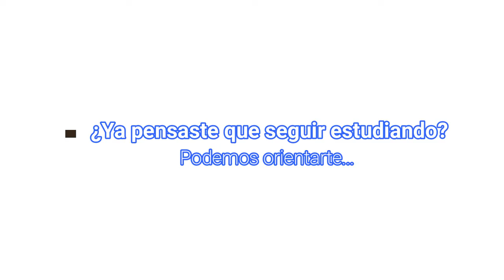Secundaria 3 -Institucional - Inscripciones 2020-2021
Video promoción institucional para iniciar la pre-inscripción 2021.
Espacios comunes con los que cuenta la escuela.
Orientaciones que ofrece la Escuela Secundaria N° 3
Itinerario Formativo